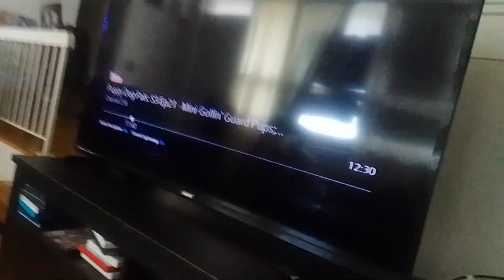venaship & mech-bots fires electrico charge cannon at galaticus & XR4TI to paralyzed them supernoobs